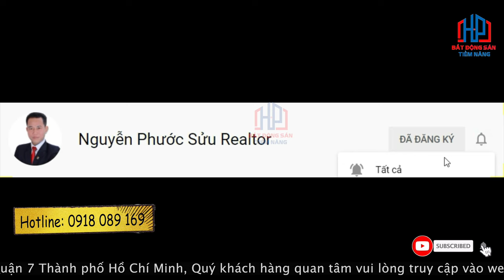Bán đất nền khu dự án Công Ích Quận 4, Phú Mỹ Quận 7, 5x16m giá 10,8 tỷ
Bán đất nền khu dự án Công Ích Quận 4, Phú Mỹ Quận 7, 5x16m giá 10,8 tỷ | Phước Sửu
Chủ đầu tư: Công ty TNHH MTV Dịch vụ công ích quận 4, TP.HCM

🔹 Vị trí dự án: Phạm Hữu Lầu, phường Phú Mỹ, Quận 7, TP.HCM
🔹 Tổng diện tích: 37.740m3
🔹 Loại hình: Đất nền dự án
🔹 Quy mô: Gồm 10 dãy đất nhà phố
🔹 Các loại diện tích: Nhà phố (7×19); (4×18); (5×16); (12×20)
🔹 Tiêu chuẩn xây dựng: Xây dựng 1 trệt 2 lầu sân thượng
🔹 Quy hoạch giao thông: Đường nội bộ 12m, đường kết nối trực tiếp ra Nguyễn Lương Bằng mở 20m
🔹 Pháp lý: Sổ đỏ từng nền
Giáo dục
Y tế
✔ Xem thêm nhiều dự án đầu tư nổi bật tại đây :
Trân trọng!